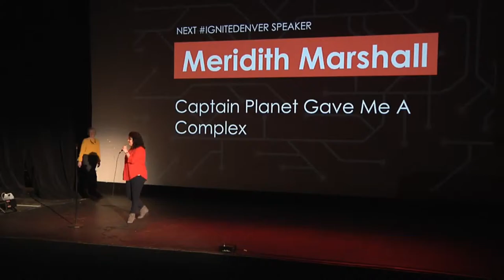Meridith Marshall: Captain Planet Gave Me a Complex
Oriental Theater
Denver Colorado

Featuring:
Captain Planet gave me a Complex
By Meridith Marshall